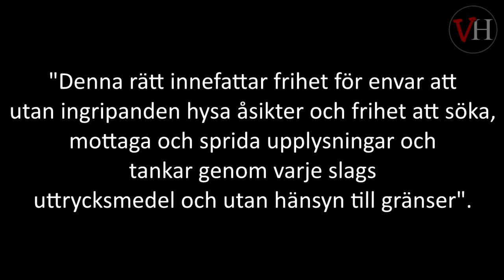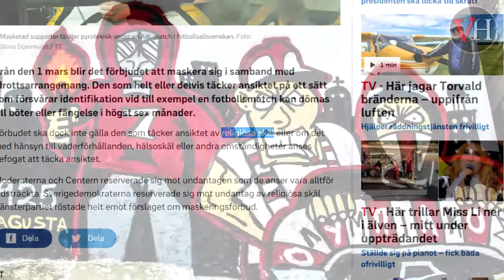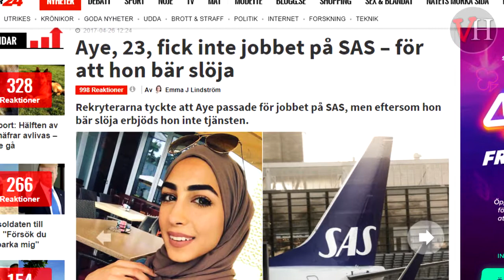Får man ha på sig vad som helst?